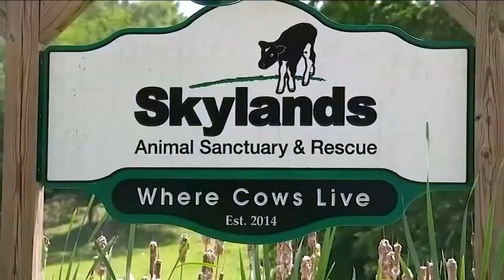Slaughterhouse-bound steer gets new lease on life at animal sanctuary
Lauren Glassberg has more on the steer's new lease on life.